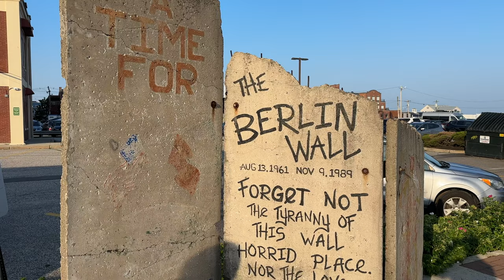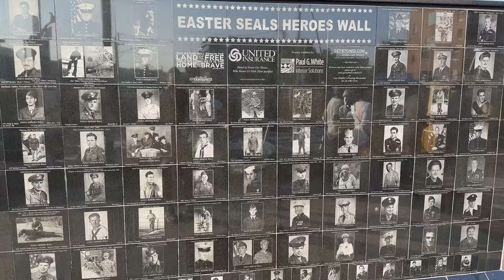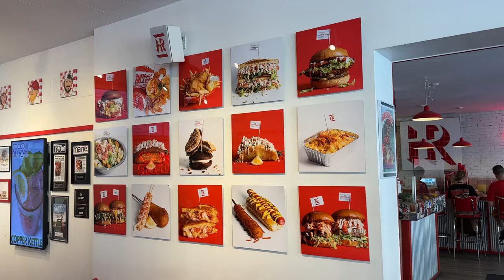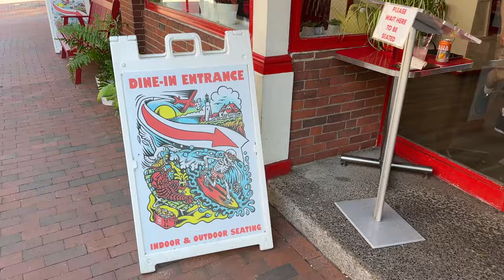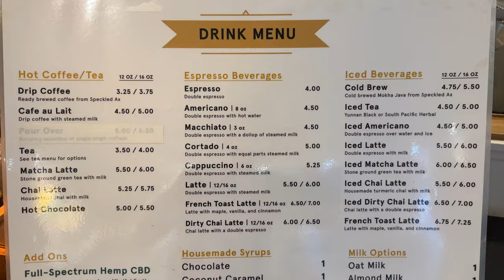A Day in Portland, Maine | Old Port, Long Wharf, Lots of Good Eats!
Welcome to ChaoLee Adventures!

While staying in Boston, we drove up to Portland, Maine for a day.
We walked around the wharfs, Old Port area, and ate great food.
Small city vibe, does remind us of Portand, Oregon.
Definitely worth a visit if you haven't been.

Street performers: Big Deal Jazz

TK & Muong
ChaoLee Adventures

Chapters:

00:00 - Intro
01:16 - Eventide Oyster Co.
01:38 - The Holy Donut
02:05 - Duckfat
02:26 - The High Roller Lobster Co.
03:23 - SoPo Seafood
04:07 - Dispensary Coffee Shop
04:55 - The Honey Paw